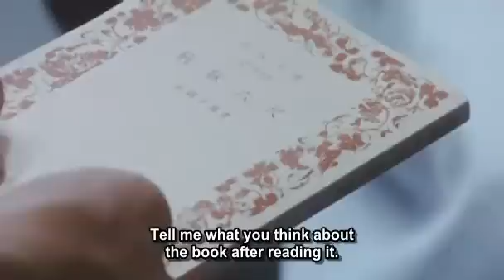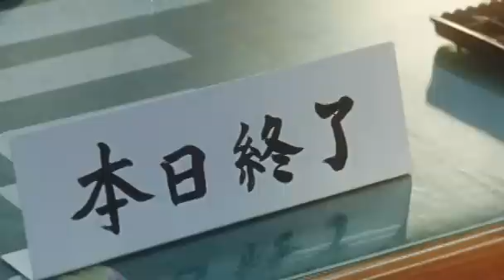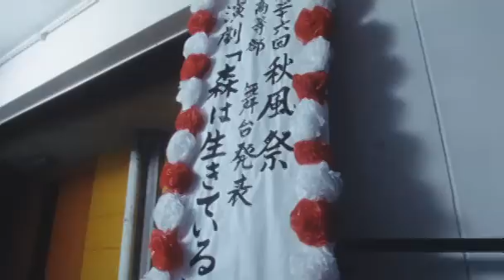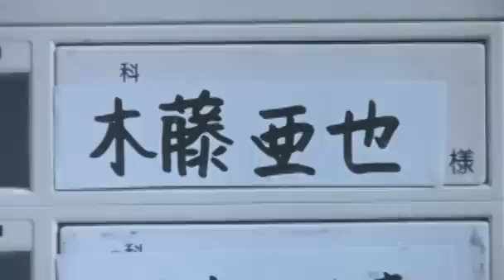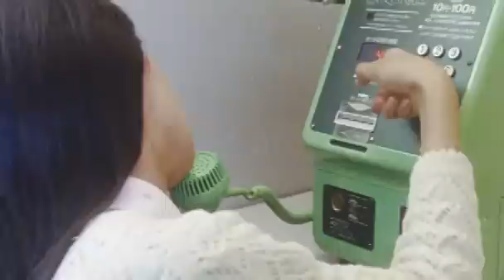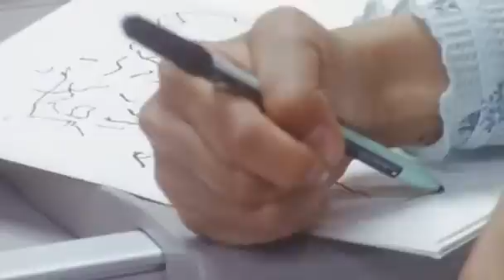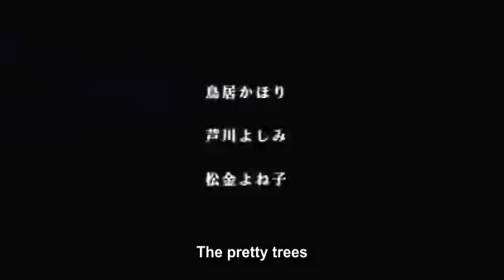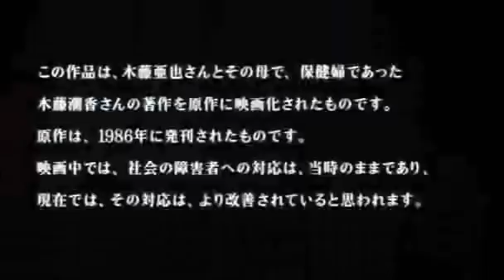1 Litre of Tears eng sub (movie)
After the tears are shed, a new day begins... Adapted from the same-titled novel, 1 Litre of Tears is based on the true story about a girl's long fight with an incurable disease. A collection of her diary entries, chronicling her experiences and passion and perseverance for life, were published in 1986, and the book immediately became a bestseller. Her inspiring story was adapted into both a hit TV series starring Sawajiri Erika and a moving film directed by Okamura Riki. Promising new actress Asae Onishi stars as the film's tragic heroine, while Kazuko Kato portrays her supportive mother. Keep the tissue box near, as 1 Litre of Tears promises to touch the hearts of viewers with its tragic story and universal sentiments. One day on her way to school, middle school student Aya (Asae Onishi) suddenly falls to the ground. The doctor diagnoses her with spinocerebellar degeneration, a rare and incurable neurological disease. Entering high school, Aya's condition continues to worsen as physical movements become more difficult. Forced to attend a special boarding school, she nonetheless finds hope and happiness through the support of her new friends and family. Working hard, she completes her high school education and bravely begins a new stage in her life, despite her weak health and continuous trips to the hospital. Aya never gives up, living each day of her life to the fullest until the very end.